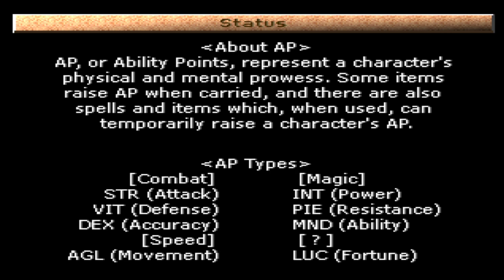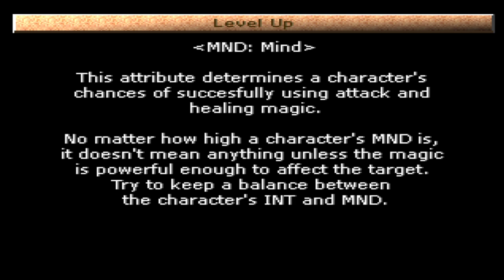Koudelka Let's play #01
- - - Links - - -

- - - Chapters - - -